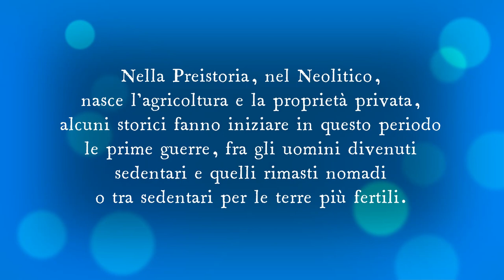Quando nasce la guerra